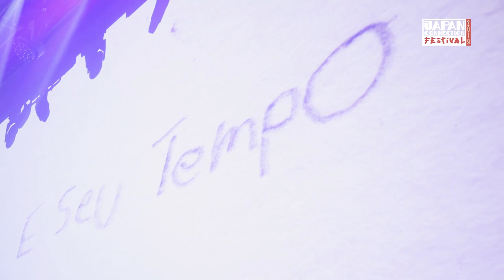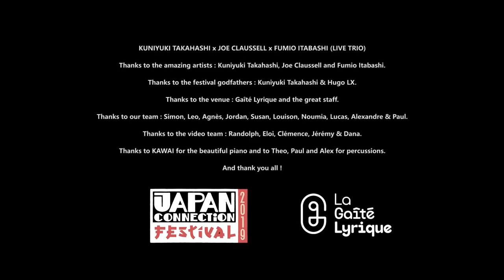KUNIYUKI TAKAHASHI, JOE CLAUSSELL & FUMIO ITABASHI (live trio) - JAPAN CONNECTION FESTIVAL 2019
Kuniyuki Takahashi, Soichi Terada & Sauce81, live for Japan Connection Festival 2019 on May 9th 2019 at Gaîté Lyrique, Paris.